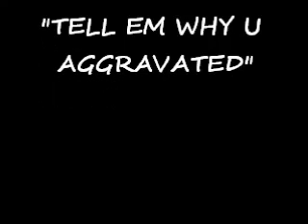I'm Still Aggravated REVISED- by "The Aggravated Poet"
These are my thoughts on GROWN ASS men who wear skinny jeans and make-up, the "don't ask don't tell" policy, insecurities, etc. Feel my Aggravation!